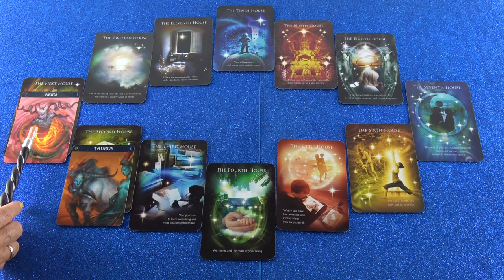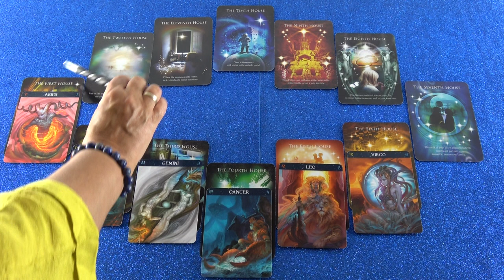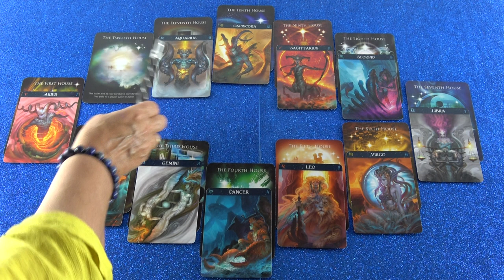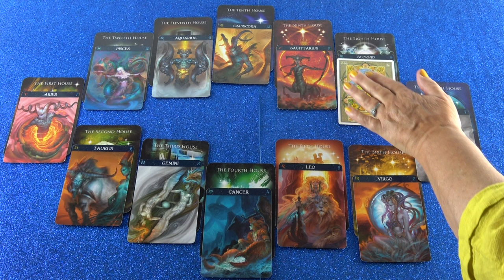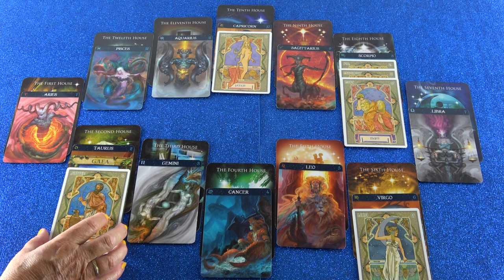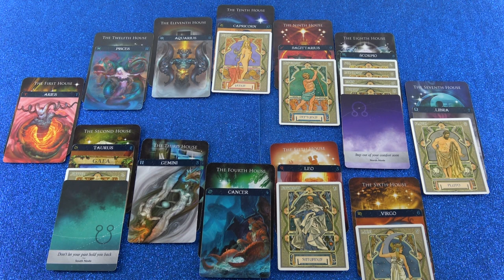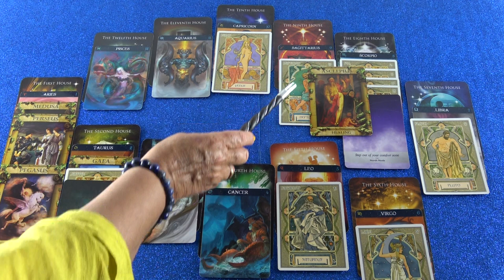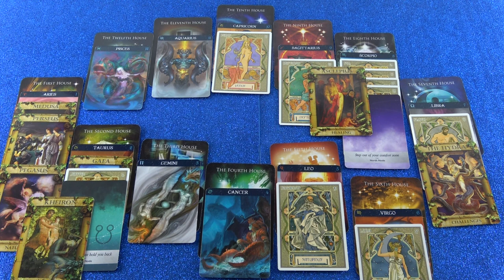Horoskop Analyse Teil 2 (Aniara)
Hotline:
Meine 5 Kanäle:
Venezianisches Liebesorakel
Orientalisches Liebesorakel
Meisterin des Kartenlegens
Nofretete's Offenbarungen
Fernöstliches Liebesorakel
Bild: Shutterstock/vmargineau